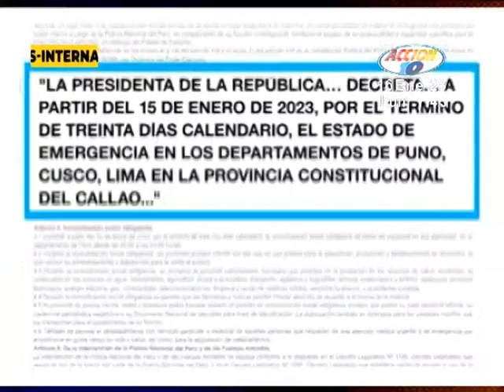Gobierno peruano declara Estado de emergencia por protestas a nivel nacional